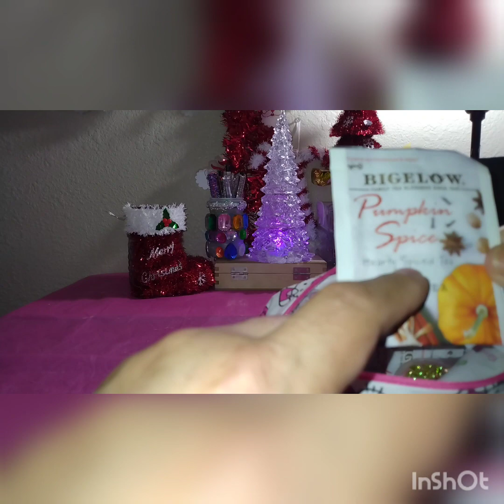what's in my little bag🤣